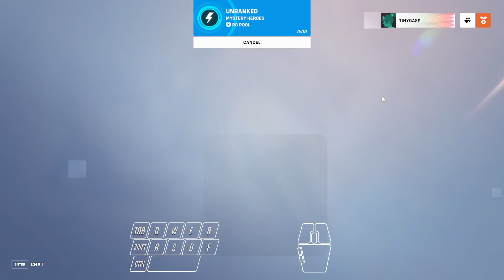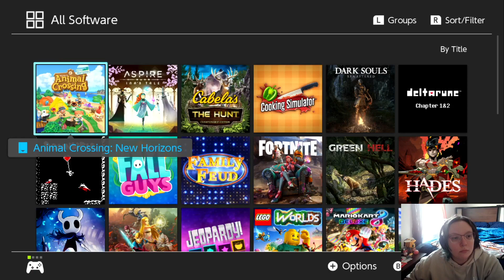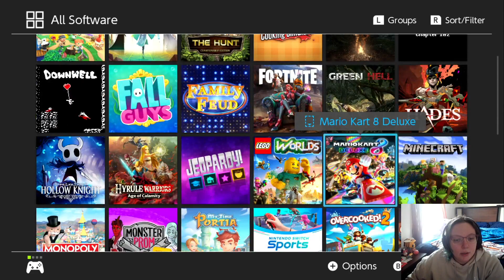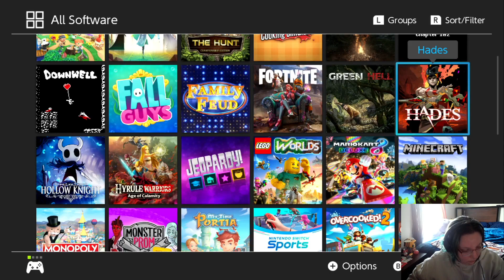(I don't think either game worked) Overwatch, then Hades VOD - 3/21/2023